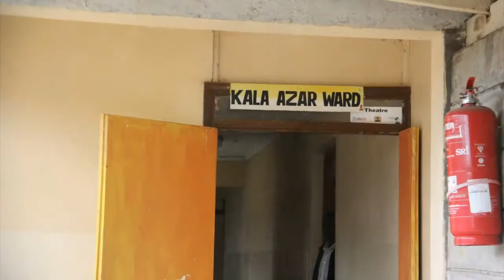Kala-azar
by florence dzame